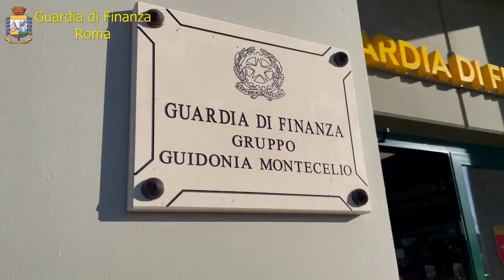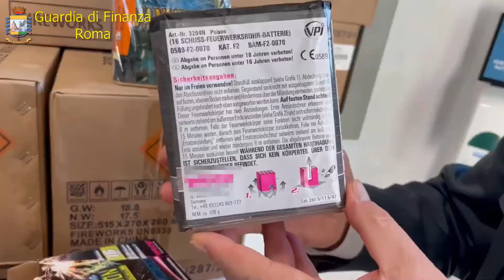Guidonia, scoperto deposito di fuochi d'artificio illegali